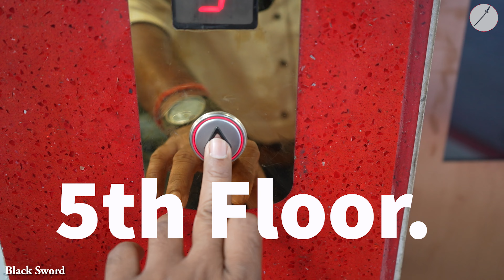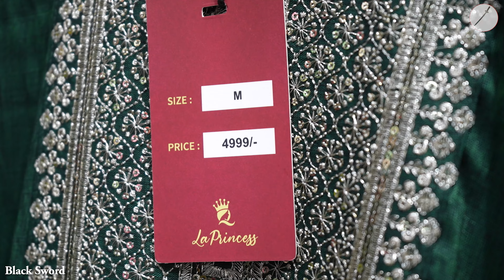Big Discount on Top 15 Brand Surplus ( Up to 90% off) B Frank, The Brand Store, Khidderpore, Kolkata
★★★ B Frank ★★★
                                (The brand store)
★★Address : Kapor Bari, 5th Floor
Opposite of Fancy Market
125, Karl Marx Sarani, Khidderpore, kolkata 700 023, West Bengal, India

★★ For Kids Wear :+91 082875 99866 / 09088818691

★★ Open at : Tuesday to Sunday - 12:00 PM to 09:00 PM

                                ★★Blogger★★